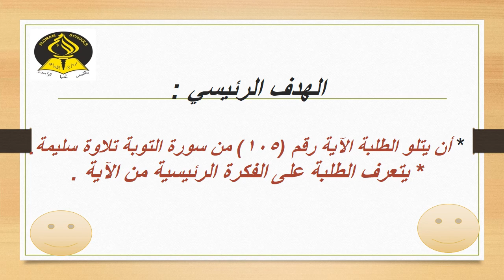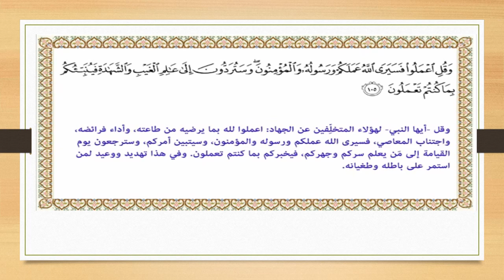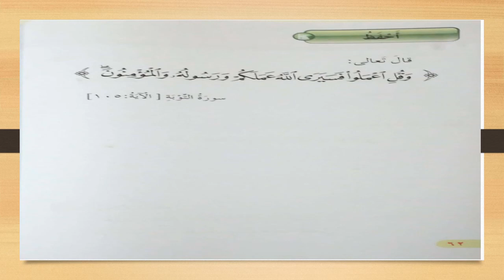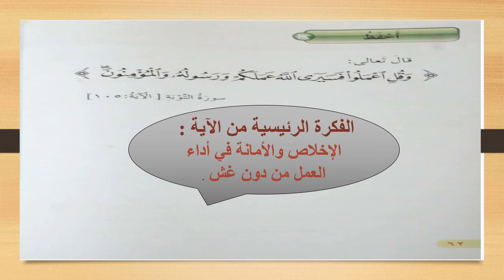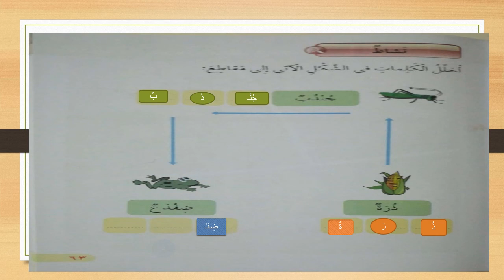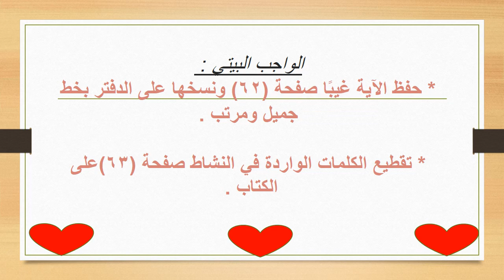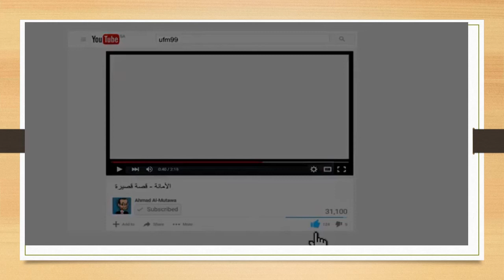الصف الثاني - اللغة العربية أحفظ ص62